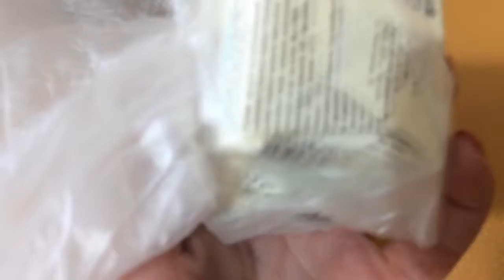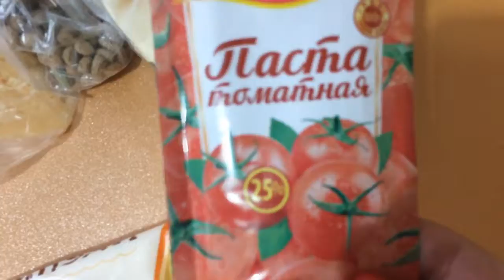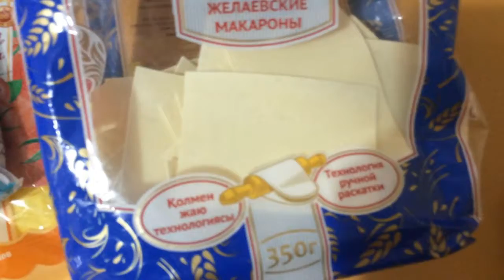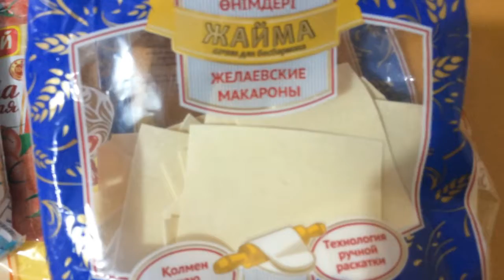VLOG: ПОКУПКИ ПРОДУКТОВ/ЛАЗАНЬЯ/КВАШЕННАЯ КАПУСТА/ОДЕЖДА ФАБЕРЛИК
ЕСЛИ ВЫ ЖЕЛАЕТЕ ПОКУПАТЬ ТОВАРЫ КОМПАНИИ ФАБЕРЛИК С 20% СКИДКОЙ НАПИШИТЕ МНЕ НА ЭЛЕКТРОННУЮ ПОЧТУ И Я ПОМОГУ ВАС ЗАРЕГЕСТРИРОВАТЬ НЕ ОБЯЗАТЕЛЬНО РАССПРОСТРОНЯТЬ ПРОДУКЦИЮ, НОСИТЬ КАТАЛОГИ ... ВЫ СМОЖЕТЕ ПРИОБРЕТАТЬ ПРОДУКЦИЮ ДЛЯ СЕБЯ И СВОИХ БЛИЗКИХ ЛЮДЕЙ С